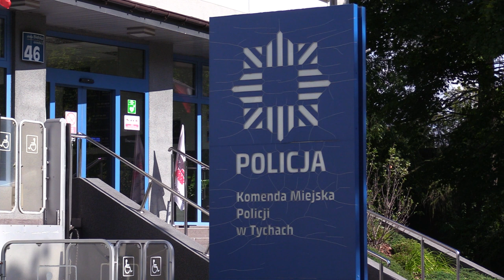Oszuści z Tychów zatrzymani 02.08.2023